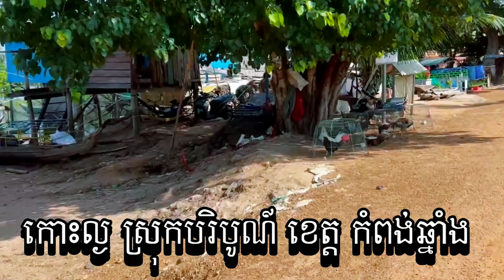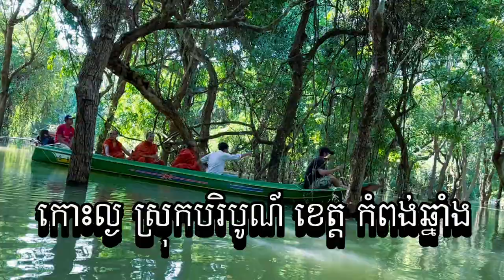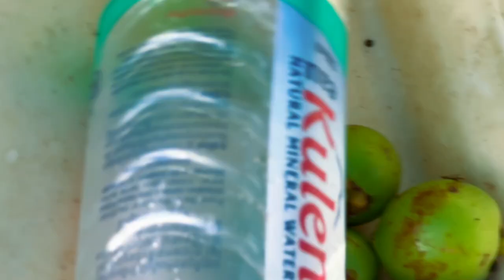កោះល្ង ស្រុកបរិបូណ៍ ខេត្តកំពង់ឆ្នាំង 10/27/2024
ទីពឹង/ ស៊ឹង ហ៊ុន
Sing Hun 5/10/2023

ដើម្បីបានទទួលស្ដាប់នូវព្រះធម៌បន្តទៀតសូមចុច
 👉 Like សូមអរព្រះគុណនឹងអរគុណចំពោះការស្ដាប់ព្រះធម៌